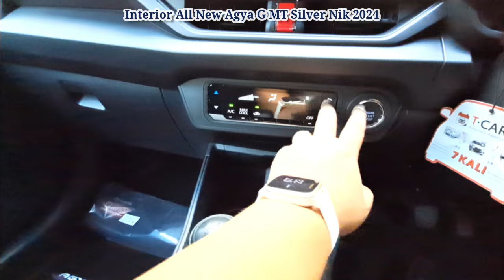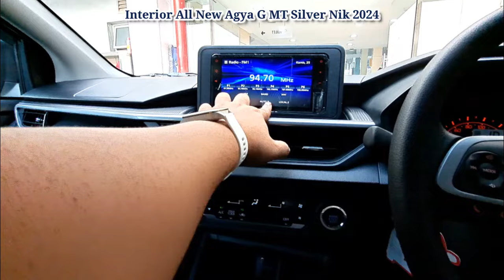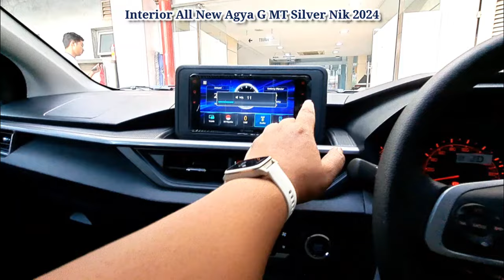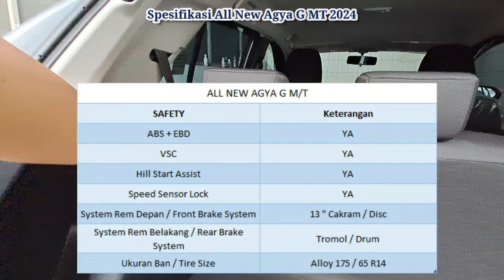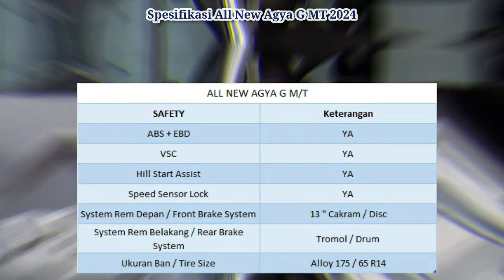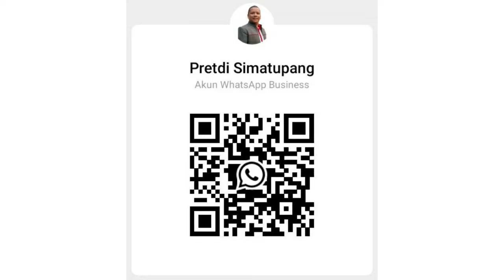Fitur Lengkap Pada All New Agya Type G Manual Warna Silver Metallic 2024 |Toyota Medan 085362072000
ALL NEW AGYA G Manual Warna Silver Metallic Tahun 2024

New Dimension +100 mm length, +65 mm width, +70 mm Wheel base
New LED Headlamp
New Hexagonal Grille Design
New Aerodynamic Design
New Larger Space Truck 276 litre
New 1.2 litre WA-VE Engine
output 88 PS / 6.000rpm
Torque 11.52 Kgm / 4.500rpm
New Smart Entry
New Grip Door Handle Design
New CVT with Active D Control
New Cockpit Style Design
New Eco, Normal dan Power Mode (CVT only)
New Paddle Shift (G & GR-S)
New Hill Start Assist
New VSC (Vehicle Stability Control)
New Suspension
New Electric Power Steering Technology
New comfortable Driving Position
New T-Care Lite Free Labor 3th / 60.000km
New Auto Up & Down Power Window on Driver Seat
New Tilt Steering
New 7” Touch Screen Audio with T-Link

GR-S (Non LCGC) Feature :
New GR-S Aerokit
New Exclusive Chasis with GR exclusive Steering System & Suspension
New 15” Rims with Machining Color
New High Grip Sport Tyre
New Sporty GR-S Seat with GR Logo
New 7” TFT MID
New Wireless Charger
New 8” Touch Screen Audio with T-Link
New Rear Parking Camera
New T-Intouch Telematics, Free 3 Years memberhip
New T-Care Free Service dan Parts 3th / 60.000km

Color Option :
GR-S Type
New Black Red Color
New Black White Color

All Type
White
Red
Black
Yellow

G & E Type
Silver
Gray
Orange

Promo All New Agya di Bulan Juni 2024
✔ Gratis E-Money*

Hubungi
Pretdi Simatupang